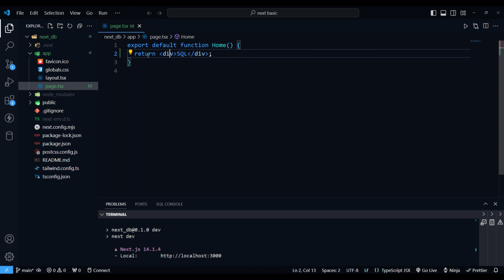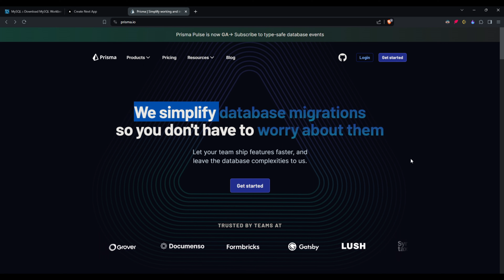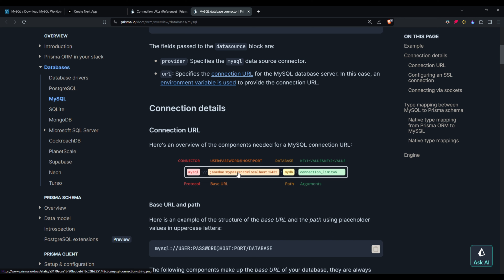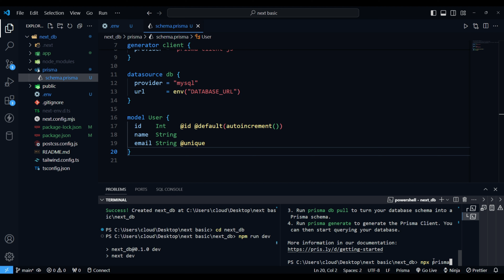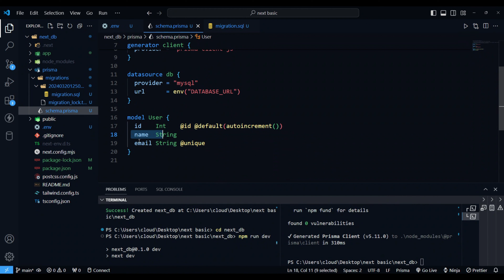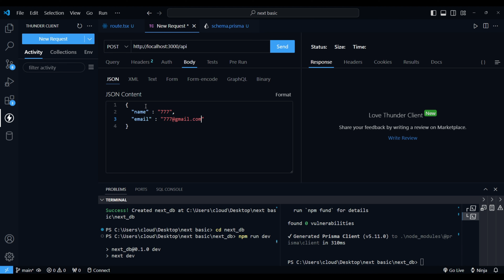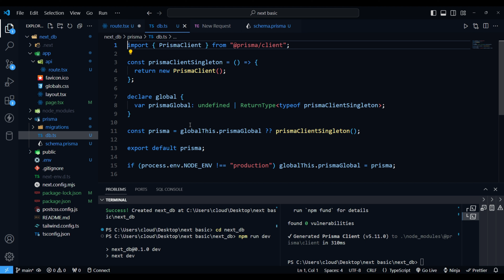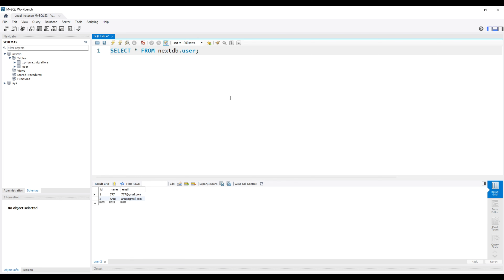Want to Build Dynamic Next.js Apps? Master Databases with Prisma (SQL, TypeScript) - Lecture 12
This comprehensive lecture series, specifically designed for beginners, dives deep into mastering databases and Prisma for building robust and dynamic Next.js applications.

In this Lecture 12, you'll learn:

The Fundamentals of Prisma: Grasp the core concepts of Prisma and its role in simplifying database interactions within Next.js projects.
Conquering SQL for Next.js Developers: Whether you're new to SQL or want to refresh your knowledge, this lecture provides a solid foundation for writing effective SQL queries to manage your database.
Building with TypeScript: Ensure type safety and a smoother development experience by leveraging TypeScript alongside Prisma and Next.js.
Putting it All Together: See firsthand how to integrate the learned concepts to construct dynamic Next.js applications that seamlessly interact with databases.
By the end of this lecture, you'll be equipped to:

Confidently connect your Next.js applications to databases using Prisma.
Craft efficient SQL queries to retrieve, manipulate, and store data.
Leverage TypeScript to streamline development and maintain code quality.
Design and build dynamic Next.js applications with robust database functionalities.
This lecture is perfect for:

Next.js developers seeking to elevate their applications with dynamic database interactions.
Front-end developers interested in mastering Prisma and building full-stack capabilities.
Beginners eager to learn the fundamentals of databases and SQL within the context of Next.js.
Don't miss out on this opportunity to unlock the true potential of your Next.js applications!

Next.js Database
Prisma Tutorial
Next.js Dynamic Apps
SQL for Next.js
TypeScript Next.js